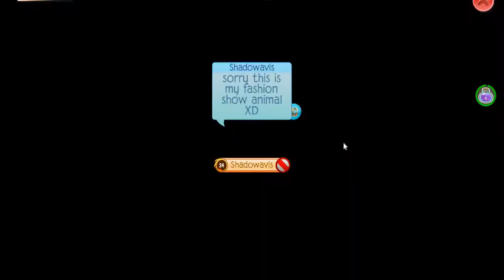A TINY Secret in Animal Jam Play Wild! ;)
Today I show you a TINY secret in AJPW! Some jammers may know this but you never know who knows and who doesn't!(Confusing sentence XD) Sorry again that I crashed, I had no warning, normally I would hear a sound before I crash so I would know, but there wasn't any. Now you know where these TINY items come from! :D